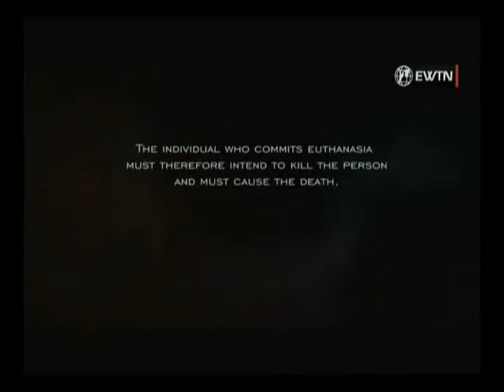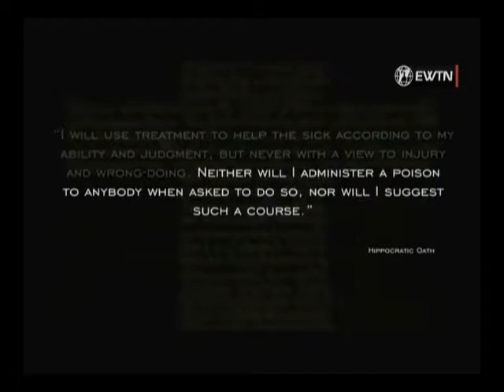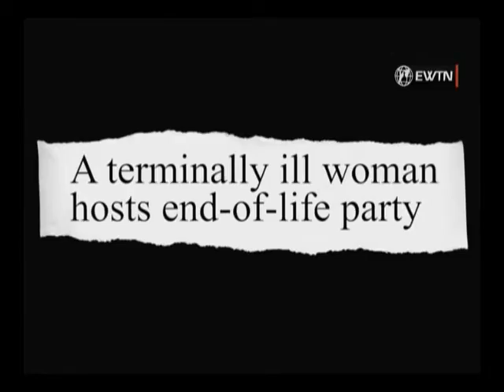Euthanasia Deception, EWTN, C1, Intro, 5min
1st of 14 short video clips that expose the Deception and Myths that suggest Euthanasia is a benefit to people and society. It is just the opposite. More videos can be viewed or copied free or the 1 Hour video, "Vulnerable; The Euthanasia Deception" aired by EWTN Global Catholic Network on 012017, can be purchased